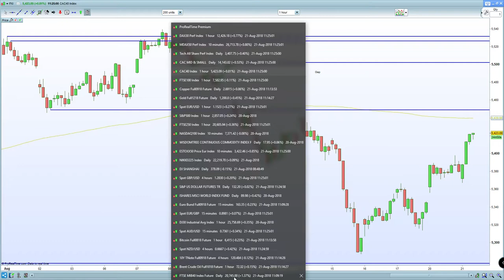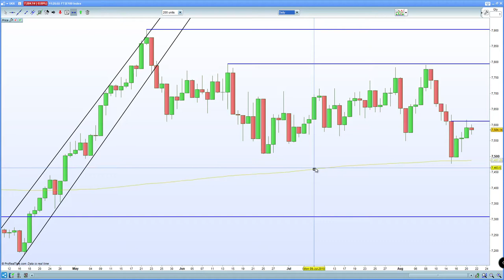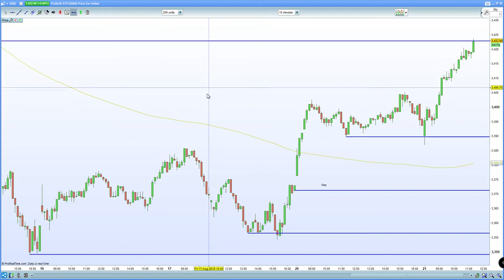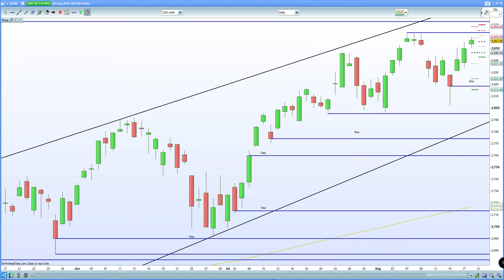DAX 30, CAC 40 propelled higher by Trumps attack on the Dollar/FED. FTSE 100 playing catch up